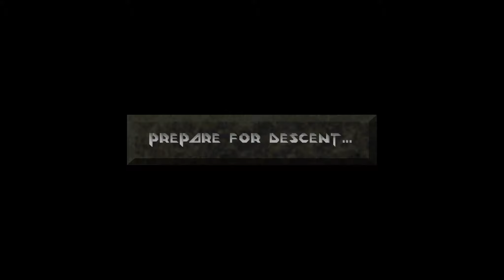Lass' spielen Descent - 111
Mal ein bisschen aufräumen.
Level 26: Pluto Military Base -